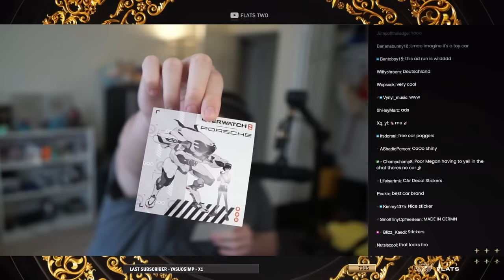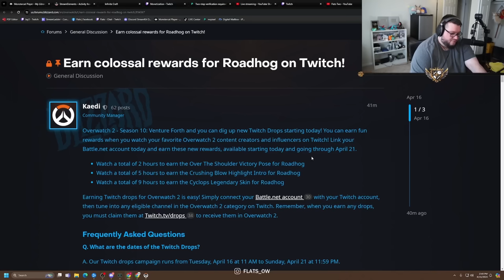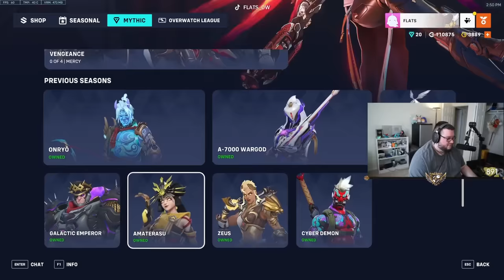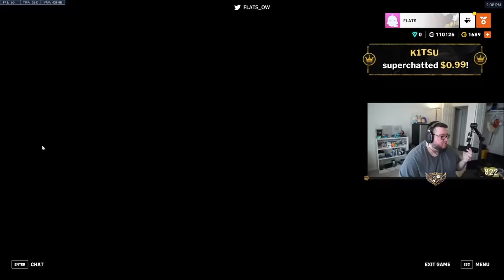The NEW Season 10 Overwatch 2 Battlepass and MORE!!!